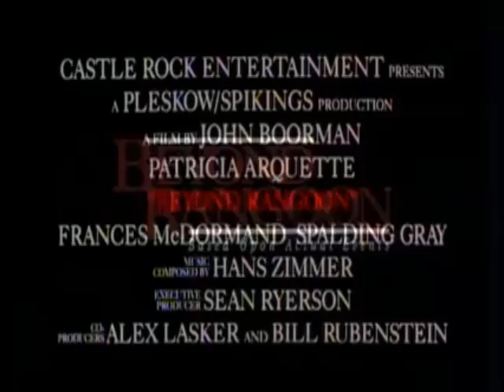Balto - Beyond Rangoon trailer